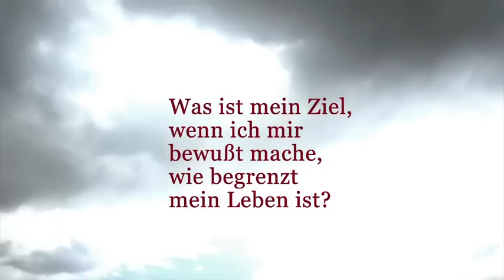Margot Käßmann: In der Mitte des Lebens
50 - und definitiv zu alt für faule Kompromisse. Die Frage ist: Was war bis hierher? Und: Was habe ich noch vor? - Margot Käßmann legt ein Buch vor, das so lebendig ist wie jede wahre Geschichte und das hilft, den eigenen Standort klarer zu sehen. In zehn Kapiteln geht die Autorin den Themen nach, die sich mitten im Leben stellen: Jugendlichkeit und Alter, Familie, Freundschaft und Alleinsein, Schönheit und Scheitern, Krankheit und Glück, Grenzen und Kraftquellen, Routine und Veränderung.